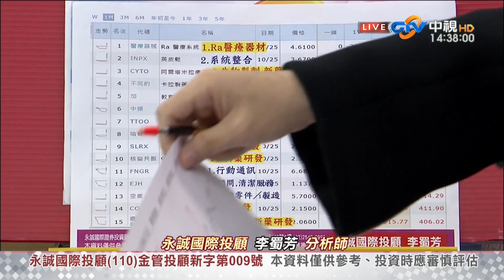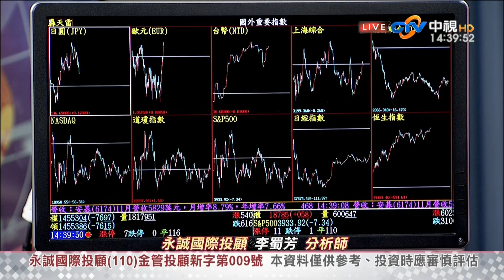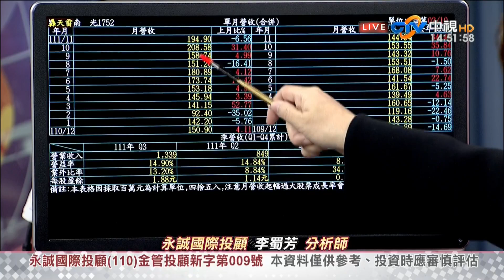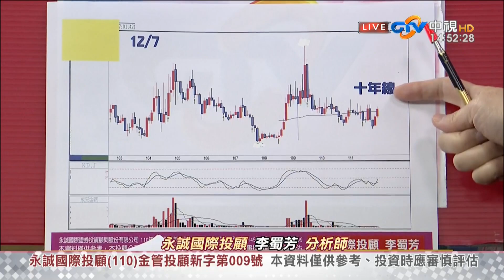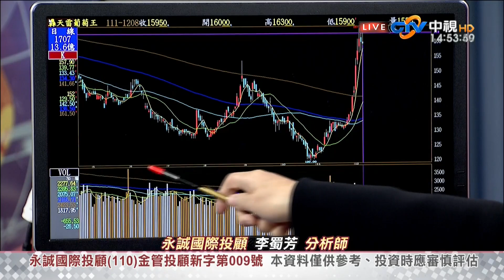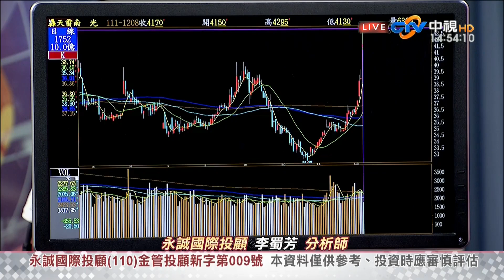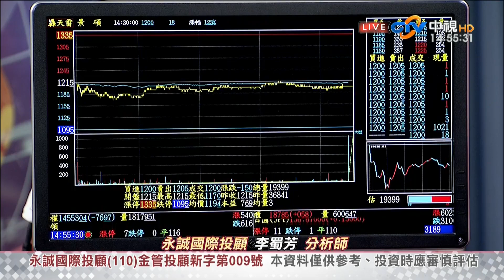中視【股市全芳位】20221208 李蜀芳：由資金行情銜接到基本面